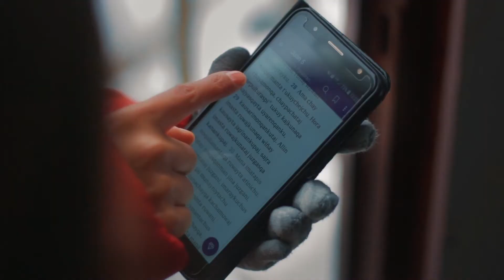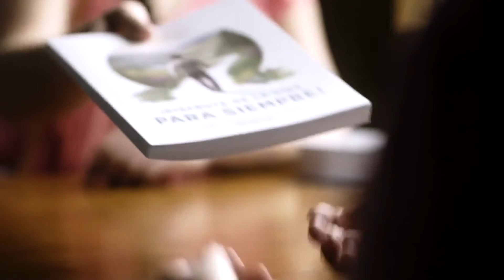EN SEPTIEMBRE LOS TESTIGOS DE JEHOVÁ VUELVEN A TOCAR A LAS PUERTAS